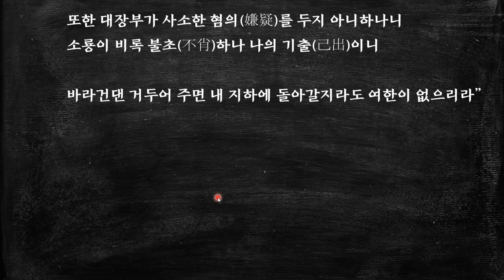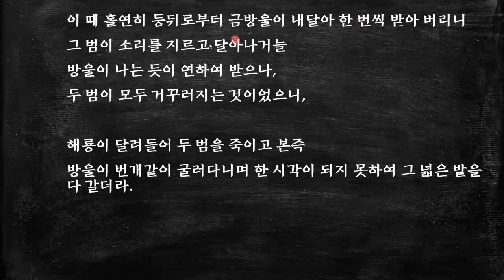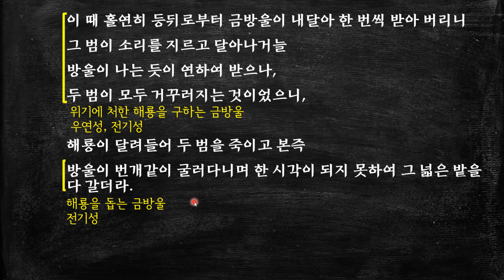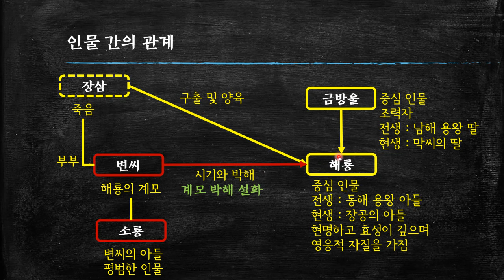금방울전- 04 변씨가 해룡을 박해하고, 금방울이 해룡을 돕는 장면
고전 소설 '금방울전'의 전개부분으로,
이 작품은 남주인공인 해룡과 여주인공인 금방울이 온갖 고난과 시련을 극복하고 혼인을 함으로써 전생의 인연을 회복하는 과정을 그리고 있다. 중국을 배경으로 하여 영웅 소설의 형식에 여러 가지 설화와 모티프를 결합하여 흥미 있는 내용으로 이루어져 있다. 또한 불교의 윤회 사상과 유교의 효 사상, 도교적인 요소 등 여러 배경 사상을 포함하고 있다.